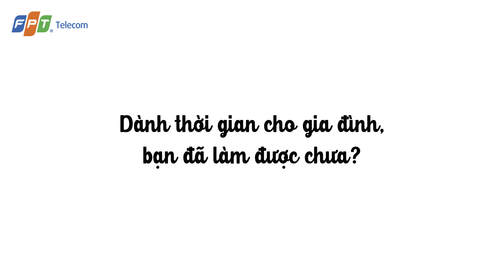TRẠM SẠC NĂNG LƯỢNG | Mừng Ngày Gia đình Việt Nam | F-Radio #12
♥️ Gia đình được ví như trạm sạc năng lượng của mỗi người sau những mệt nhoài chất đống ngoài kia, chỉ đơn giản là ăn một bữa cơm cùng cả nhà, ngủ một giấc trong căn phòng quen thuộc cũng đủ để ta cảm thấy nhẹ lòng.
♥️ Hãy giữ kết nối với những người thân yêu dù ở bất cứ đâu. Vì kết nối là không giới hạn.